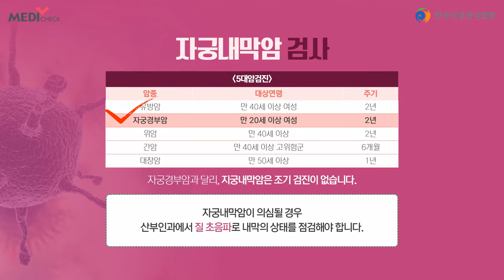자궁내막암 부정출혈 있다면 자궁내막 조직검사 받으세요.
불규칙한 생리, 부정출혈이 있다면
자궁내막암을 의심해봐야 합니다.

젊은 나이에 발생하는 암은 예후가 나쁩니다.
특별한 증상이 없더라도
매년 산부인과 정기 검진을 받아주세요!